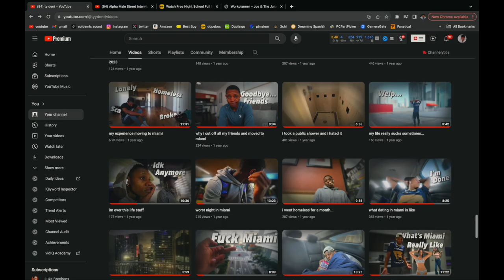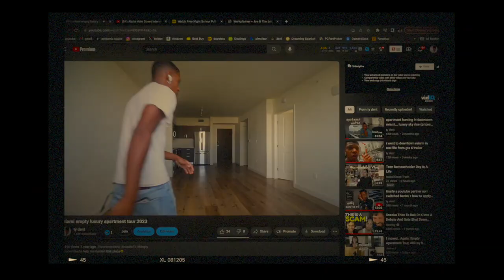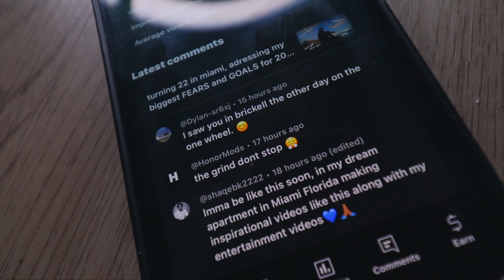how YouTube changed my life with only 1000 subscribers..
im here for a good time not a long one

My Gear
My fav youtube camera